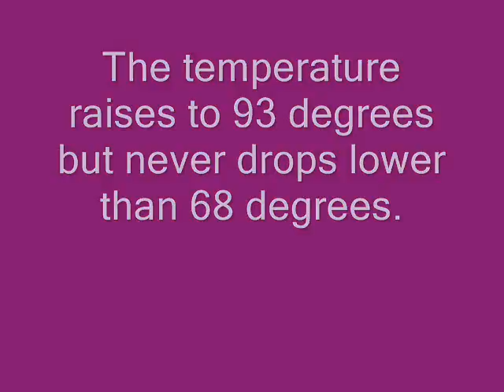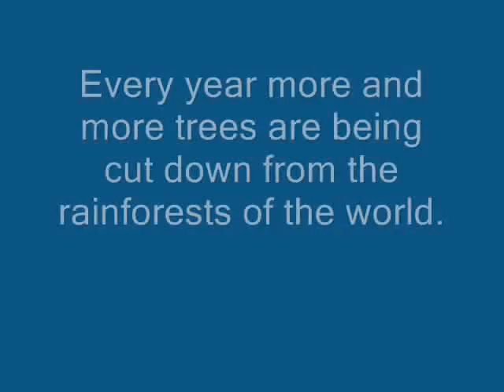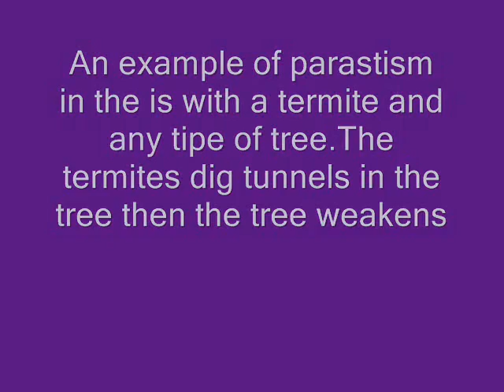Rainforest Biome 115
warm and humid
Students project enjoy!